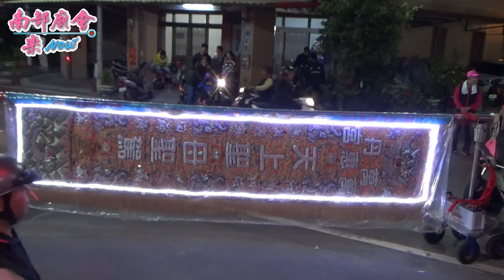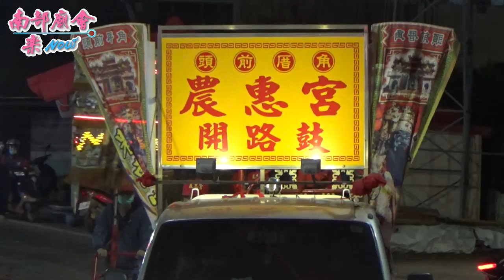2／9(日) 【萬丹迎元宵第二日，過境大憲宮全紀錄】屏東萬丹萬惠宮天上聖母五角頭元宵平安遶境